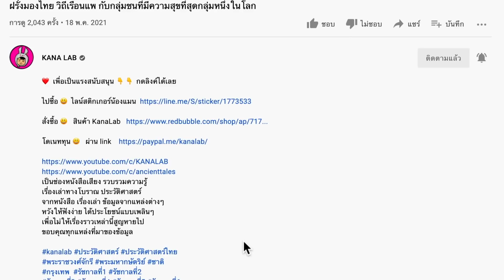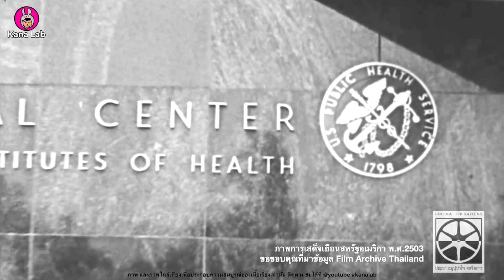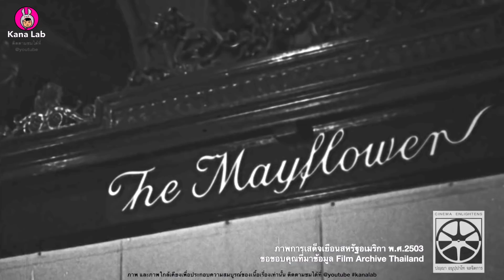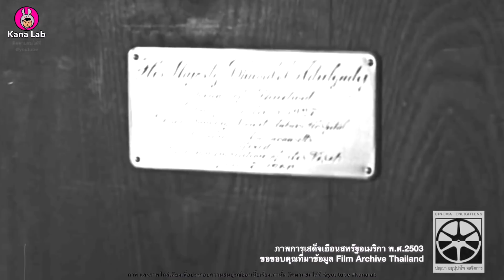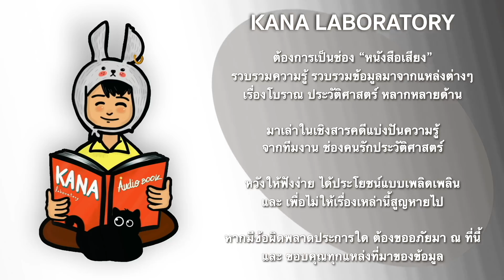รัชกาลที่9 ตรัสอะไร? จึงครองใจอเมริกันชน ที่สภาคองเกรส!